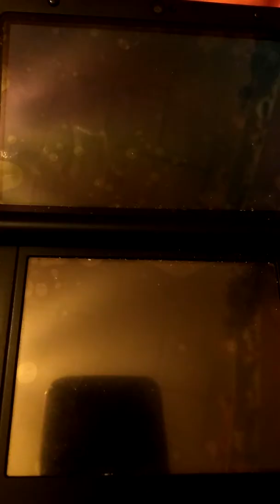Pokémon Ultra sun catching Mesprit